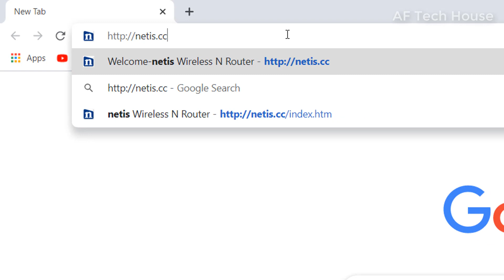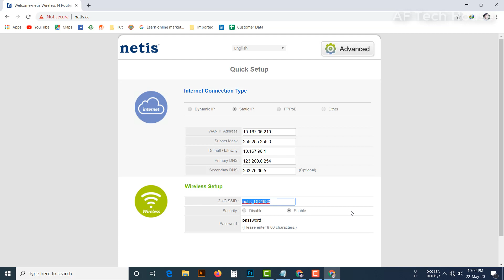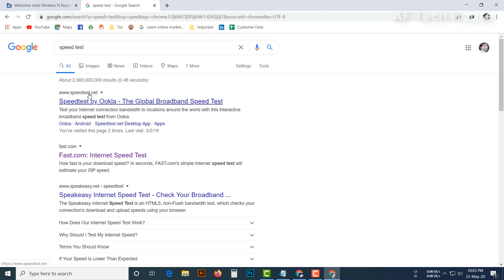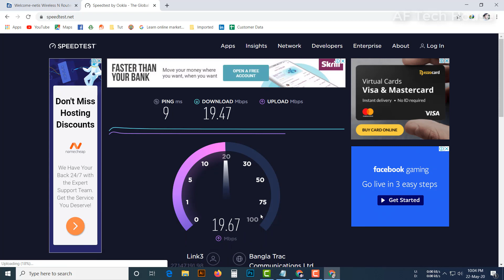How to Setup Netis Router || How to Configure Netis Router (Static IP) || Netis wf2419e Router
In this video, I showed you How to Setup Netis Router || How to Configure Netis Router (Static IP) || Netis wf2419e Router which is actually quite easy.

If you face any problem to understand about “How to Setup Netis Router || How to Configure Netis Router (Static IP) || Netis wf2419e Router” video please just comment below and let me know. I'll try my best to help you.